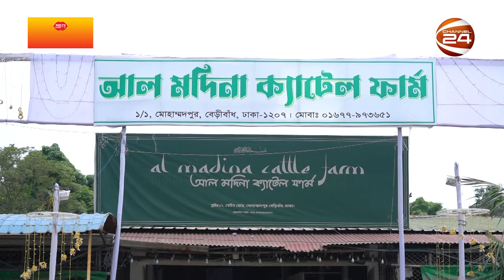কেন বড় গরুতে আগ্রহ নেই ক্রেতাদের? | হাউ Cow শো | পর্ব-৫ | Channel 24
কেন বড় গরুতে আগ্রহ নেই ক্রেতাদের? | হাউ Cow শো | পর্ব-৩ | How Cow | Channel 24

»» Office Address:
Bangladesh.